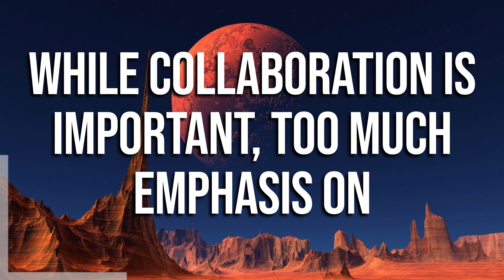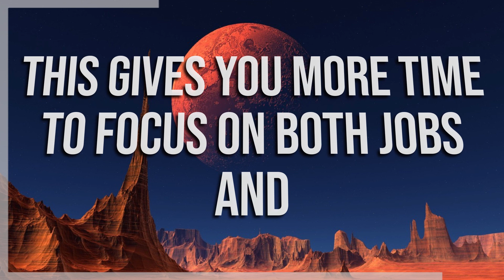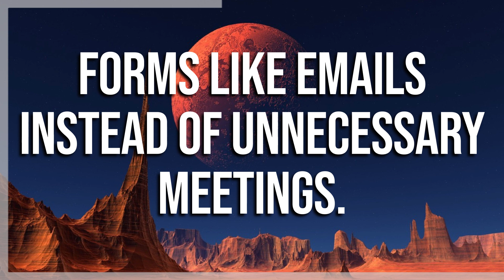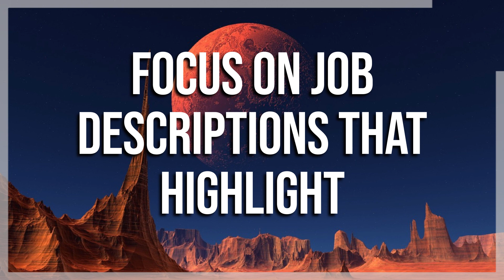OverEmployed: RED Flags In OVEREMPLOYMENT